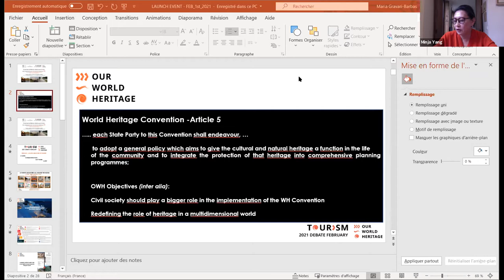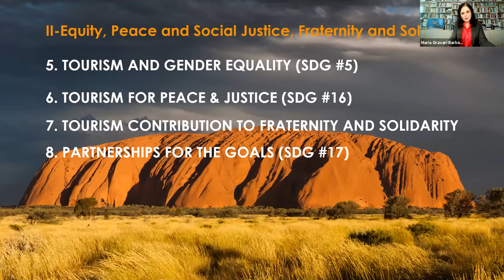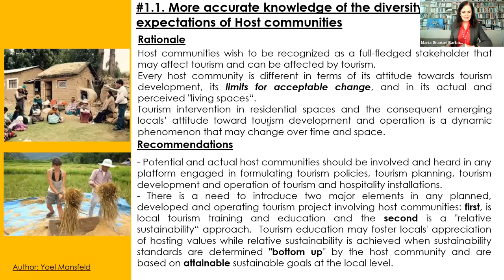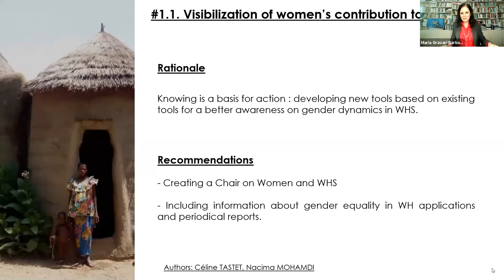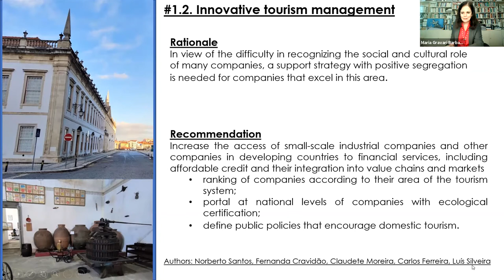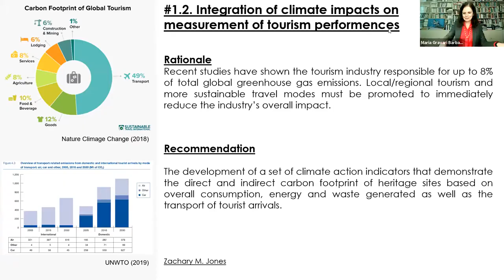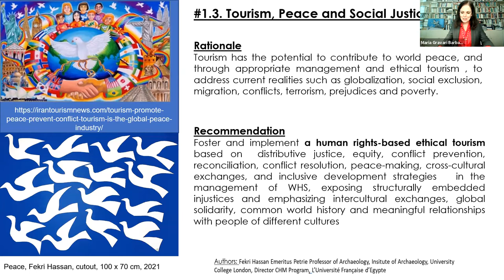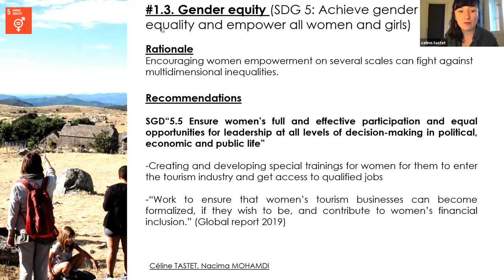2021-02-01 ‘Tourism & World Heritage Sites: Better Synergies’ – PART I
DEBATE ON TOURISM AND ITS CONTRIBUTION TO HERITAGE CONSERVATION AND LOCAL DEVELOPMENT

Moderators
Maria GRAVARI-BARBAS, Paris 1, Panthéon-Sorbonne University
Minja YANG, RLICC/KUL Emeritus & ex-UNESCO

Participants
Fekri HASSAN - French University of Egypt; Carmelo IGNACCOLO, MIT;
Zachary JONES - Politecnico di Milano; Yoel MANSFELD, University of Haifa;
Norberto SANTOS, Coimbra University;
Céline TASTET - Paris 1 Panthéon-Sorbonne University.

Follow up sessions
Monday, February 8th, 2021, 14:00 – 16:00 (UTC+1) on ZOOM
Monday, February 15th, 2021, 14:00 – 16:00 (UTC+1) on ZOOM

Tourism is often perceived as a threat to conservation of World Heritage. In fact, tourism is a platform and a vehicle for presenting heritage to the public, conserving it and guaranteeing its economic and social viability. Hence, tourism is in most cases a balancing mechanism that keeps and protects the heritage itself.

The main premise of the TOURISM theme within the OurWorldHeritage initiative is that defining the key principles of Heritage-Tourism reciprocal relations is imperative. Both tourism and heritage sites are exposed nowadays to critical exogenic and endogenic changes. Among these challenges are the ramifications of COVID-19, and the consequent global economic and social crises. Hence, we argue that it is imperative to conceptually and practically pave a way for a major review of these interrelationships. In so doing, we hope to deconstruct old concepts and reconstruct a new collaborative paradigm based on present challenges and on constructive and complementing synergies, which will assure the continuity and resilience and sustainability of heritage and tourism alike.